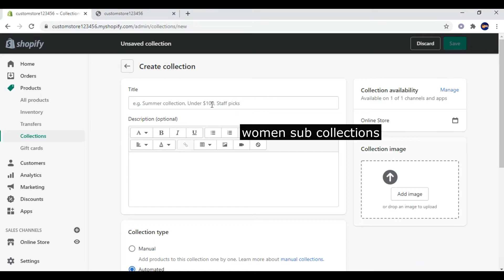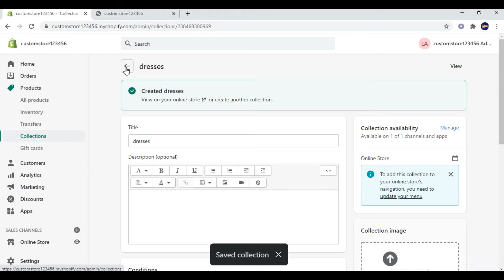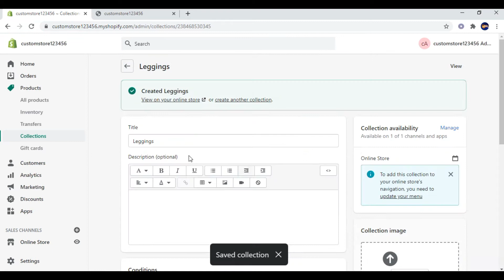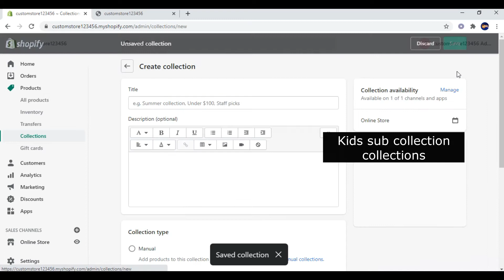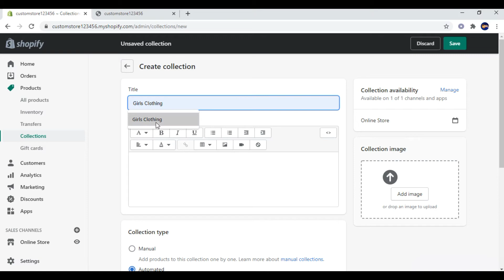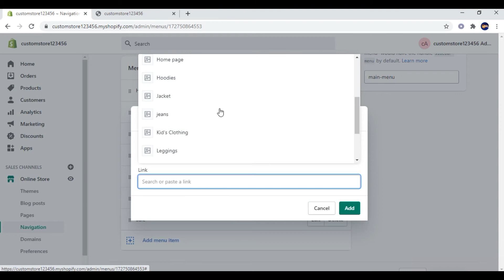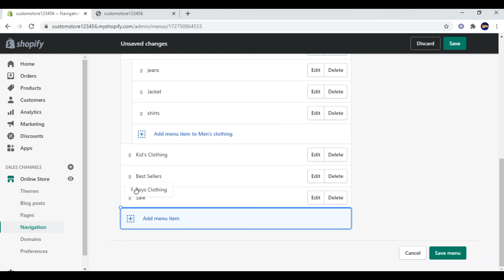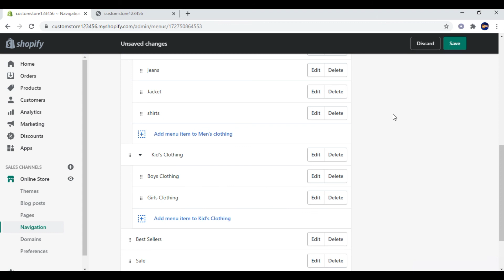Shopify Sub Collections - How to create sub collections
Here we will show how you can create sub collections in menu
dropdown menu
sub menu

how to setup menu and sub menu
how to setup collections and sub collections
create sub collections in shopify
sub collections in shopify
shopify tutorial for beginners 2020

shopify dropshippingshopify website designtutorial shopify sub collectionshow to create sub collections or subcategories in shopifyshopify subcategoriesconnect sub colleccollection within collection shopifyshopify subcollectionscollection lists